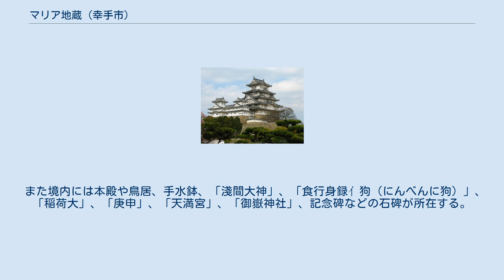マリア地蔵 (幸手市)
マリア地蔵（マリアじぞう）は、埼玉県幸手市大字権現堂に所在する地蔵尊である。
マリア観音に類似のものである。
 このマリア地蔵は今日の権現堂集落農業センター敷地内で発見された。
「子胎延命地蔵大菩薩」と彫刻され、右手に赤ん坊を抱いている容姿となっている。
キリストを抱いたマリアに見立てられ、1820年（文政3年）に作られている。
錫杖の上に十字架が刻まれ、キリスト教のシンボルであるヘビや魚が刻まれ、イエスをカモフラージュしたものである「イメス智言」の文字が刻んであることなどから、江戸時代の隠れ切支丹の信仰の拠り所とされたと考えられている。
一般にはマリア地蔵と称され、1983年（昭和58年）3月24日に幸手市指定有形民俗文化財となっている。
現在地に移転する以前は大字権現堂229に所在していた。
 また、このマリア地蔵には「武州葛飾郡幸手領上吉羽村一ツ谷出生俗名鳥海久治良　子胎延命　地蔵大菩薩　文政三庚辰四月吉日　同郡權現堂新田村庵ニ而建之イメス智言」と彫られている。
 この他、権現堂集落農業センターの敷地には「石鳥居寄附連名誌」、「庚申塔」、地蔵菩薩2体、「落迦石」、「十九夜供養塔」、如意輪観音、六地蔵（地蔵菩薩6体）などが所在している。
 白山大権現（はくさんだいごんげん）は権現堂集落農業センター敷地内に所在しており、「白山大權現」と彫られた記念碑には「白山大権現　幸手市大字権現堂東砂畑174番地　熊野権現社 若宮権現社と合せ権現堂の地名が起こったという　平成十七年七月吉日　建立 氏子一同」という折が彫刻されている。
 また境内には本殿や鳥居、手水鉢、「淺間大神」、「食行身録亻狗（にんべんに狗）」、「稲荷大」、「庚申」、「天満宮」、「御嶽神社」、記念碑などの石碑が所在する。